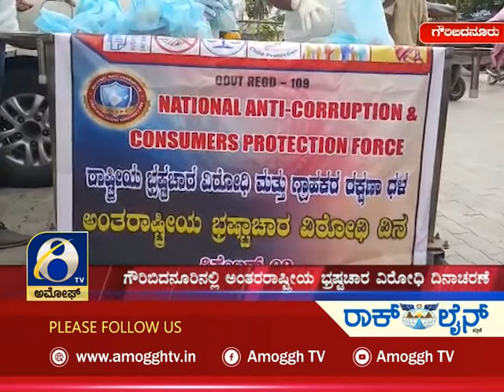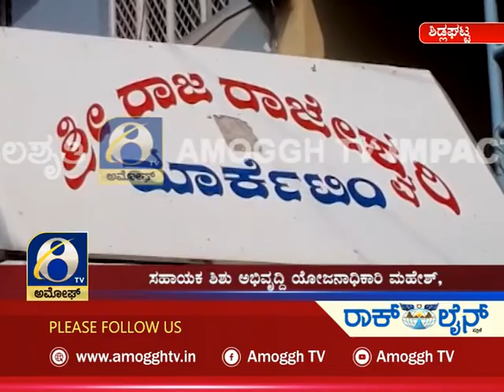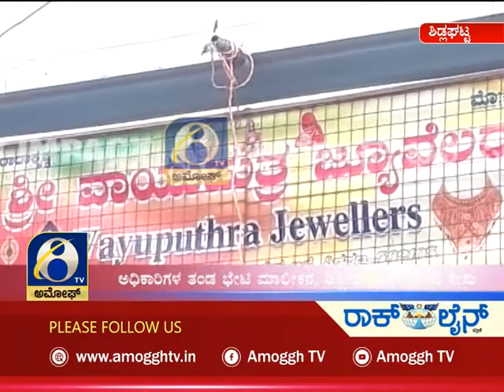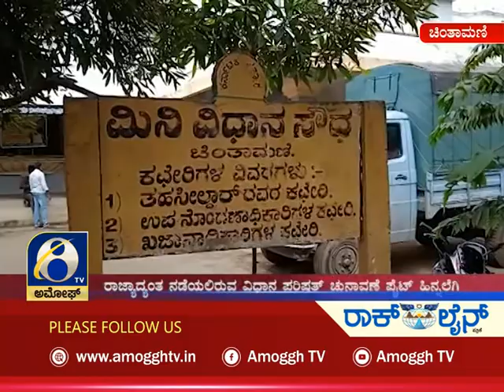ಅಮೋಘ್ ನ್ಯೂಸ್| Amoggh News I 8pm 09-12-2021 | Amoggh TV